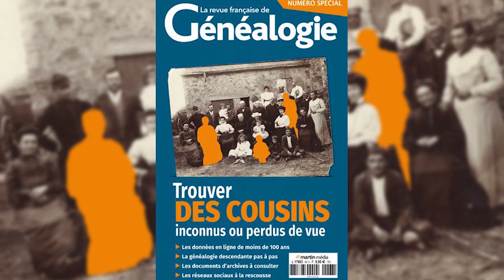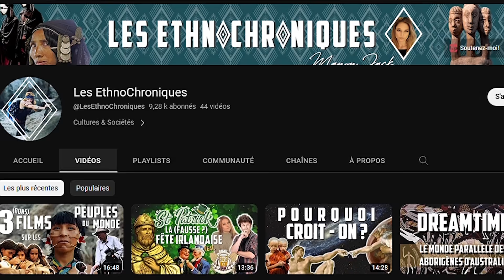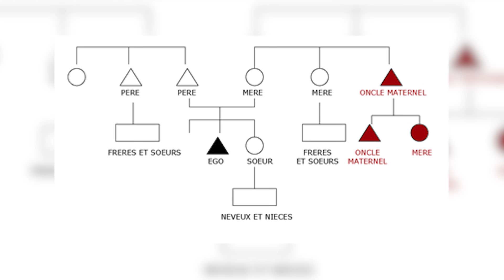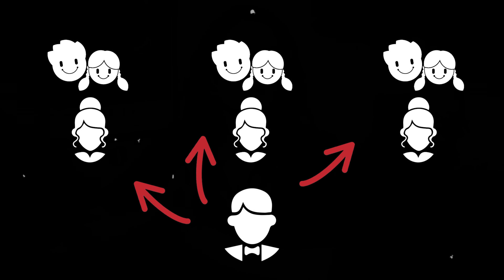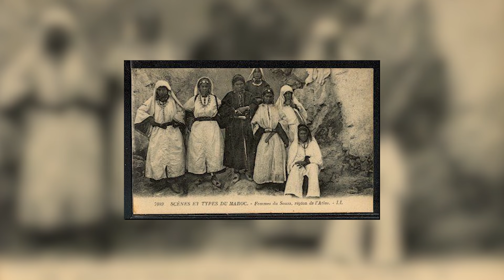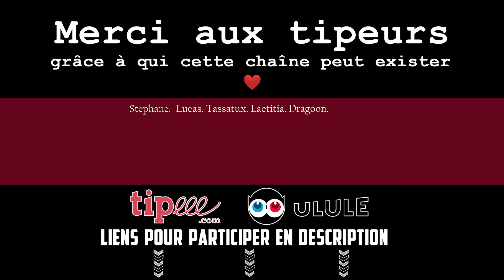ANTHROPOLOGIE DE LA PARENTÉ : Comment créer une société ?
L'étude des systèmes de parenté est un des sujets majeurs de l'anthropologie; comment nos systèmes de parenté sont construit va définir comment toutes nos sociétés sont constituées, mais aussi la plupart de nos comportements, de façons plus ou moins consciente.
Alors, pourquoi les sociétés polygames n'existent pas ? C'est quoi la parenté spirituelle ? C'est quoi le l'exogamie, l'unique point commun à tous les êtres humains depuis la nuit des temps ?
Pour comprendre les réalités sociales qui font qui nous sommes et comment on se comporte, go sur la vidéo, qui est une des plus fondamentales de la chaîne, et surtout on oublie pas de partager autour de soi pour briser des idées reçues et apprendre à voir le monde qui nous entoure avec un peu plus de hauteur !
Et surtout, n'oubliez pas de regarder la vidéo jusqu'au bout, je vous ai rajouté un petit adding très très important !!

03:47 : La parenté à plaisanterie en Afrique de l'Ouest
04:57 : La pol*gamie
07:50 : La parenté de lait & la parenté spirituelle
09:30 : L'interdit d'inc*ste
11:33 : Le Berceau des Dominations

SOURCES

Lewis Morgan, Systems of Consanguinity and Affinity of the Human Family, 1871
Claude Levi-Strauss, Les Structures élémentaires de la parenté, 1967
Rodney Needham, Rethinking Kinship and Marriage, 1971
Robin Fox, Anthropologie de la parenté : une analyse de la consanguinité et de l'alliance, 1978
Thomas Trautmann, Lewis Henry Morgan and the Invention of Kinship, 1987
Christian Ghasarian, Introduction à l'étude de la parenté, 1996
Maurice Godelier, Metamorphoses de la parenté, 2004
Arthur Wolf & William Durham, Inbreeding, Incest, and the Incest Taboo: The State of Knowledge at the Turn of the Century, 2004
Florence Weber, Penser la parenté aujourd'hui : la force du quotidien, 2013
Martine Segalen & Agnès Martial, Sociologie de la famille, « Chapitre 1 - Famille et parenté entre anthropologie et histoire », 2013
Emilie Martin, « Anthropologie de la parenté :
La méconnaissance de la perspective évolutionniste et ses conséquences sur la théorisation », mémoire de recherche en anthropologie, université de Montréal, 2014
Françoise Heritier, L'exercice de la parenté, 2019
Dorothée Dussy, Le Berceau des Dominations, 2013